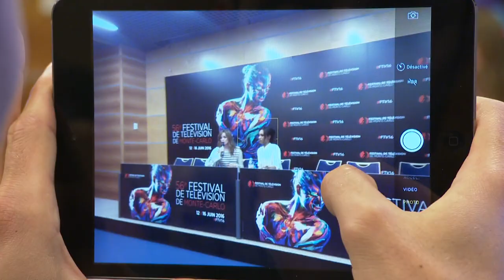Best-of The Flash | FTV16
Danielle Panabaker & Candice Patton at 56th Monte-Carlo Television Festival